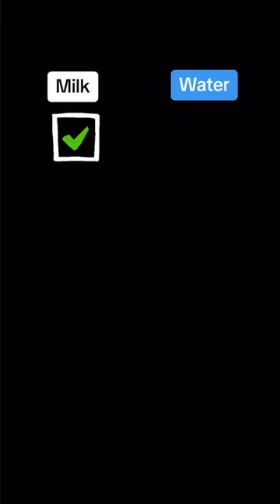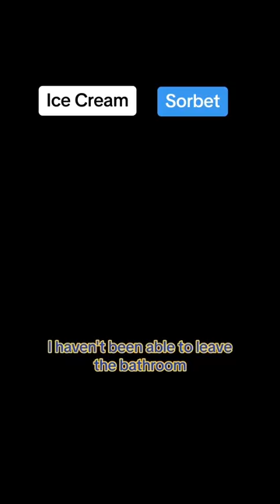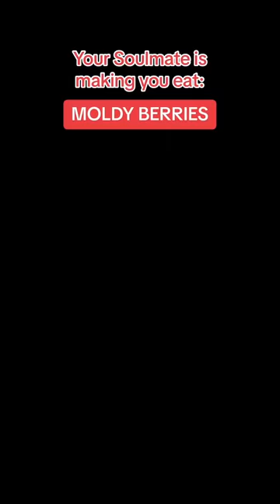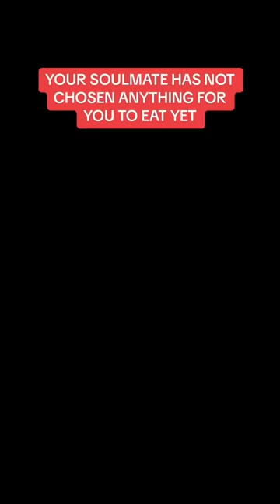Soulmate controls what you EAT! (ALL PARTS)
0:00 - Soulmate Controls what you eat
5:23 - Everyone can see your time left, but you

ALL PARTS!